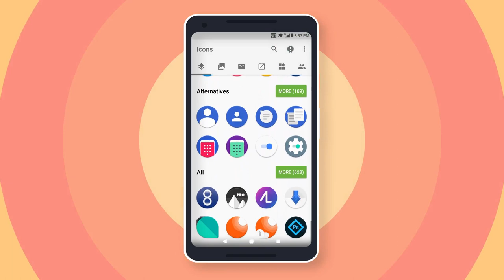Orzak Icon Pack Promo Video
Orzak is a simple set of icons, the goal of which is to use a circular base shape and, at the same time, stay minimal and elegant. The core design guideline for the icons - soft long shadows and volumetric base shapes.

App contains:
- Material Design Dashboard
- 600+ Beautiful hand crafted  icons with attention to details
- 100+ Alternative icons
- Dock and Folder icons
- Dynamic calendar icons
- InApp Icon request tool
- 20 Amazing Cloud based Walls in High Resolution
- 5 Zooper Widgets
- Muzei Support

***This video created and designed by Max Patchs! His awesome channel - Youtube.com/MaxPatchsHD***

Who helped me a lot!!! From coding this app to suporting me giving feedback about design and teaching me how to deal with Android Studio and coding!